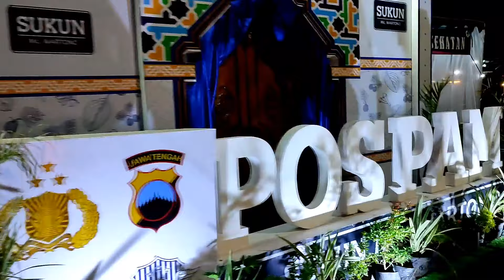💥NYAMBANGI DULUR LANANG❤JALANAN WIS RAME POL MENJELANG LEBARAN ⛔